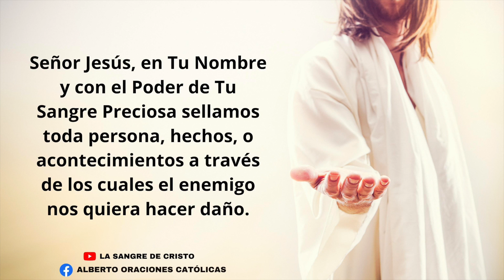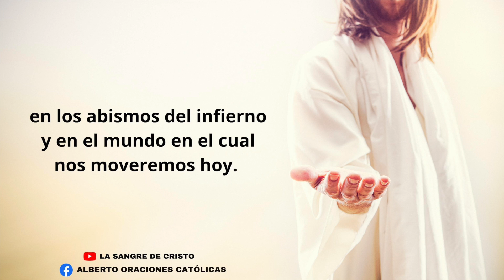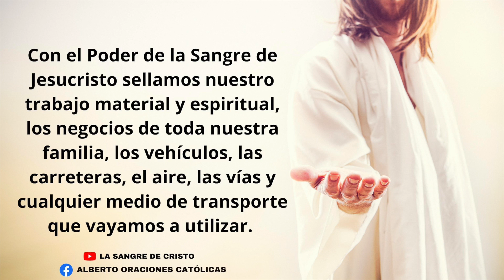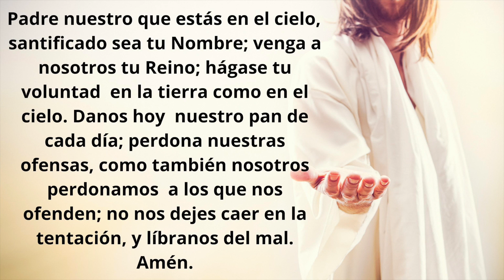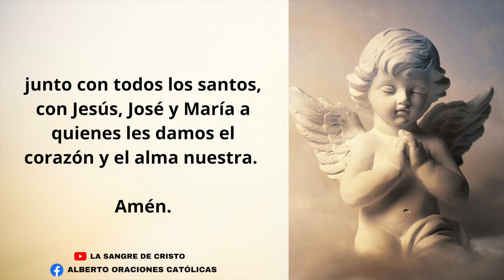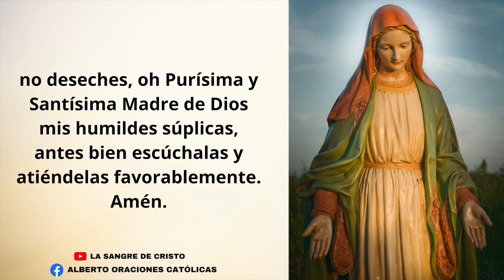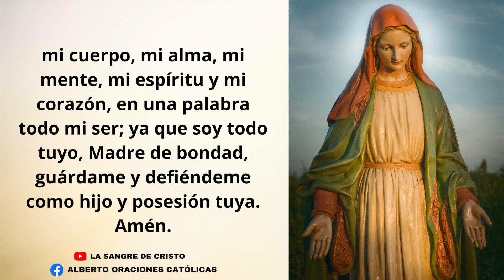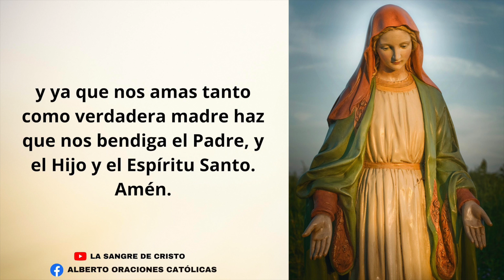ORACION ala SANGRE DE CRISTO de hoy Jueves 13 de Julio - Oraciones Poderosas de Protección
🩸Oraciones de Protección de hoy Jueves 13 de Julio del 2023🩸 Te Doy Mi Corazón

Amén.